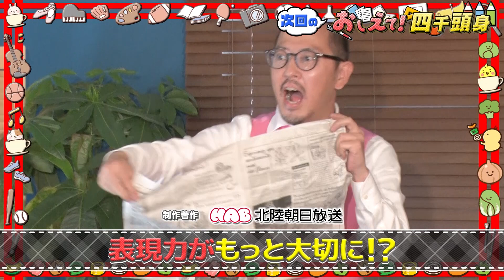【おしえて！四千頭身】一瞬でシャツを脱ぐマジックとは？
毎週土曜午前11時～「おしえて！四千頭身」#178
親子で学べる！笑ってタメになる教育バラエティ！

四千頭身 とともに教養を身につけて、スマートな大人になろう。
四千頭身がガチンコチャレンジをする「 ガチチャレ部 」発足！

身近にあるものを使って、みんなを楽しませるマジックに挑戦しよう。
一瞬でシャツを脱ぐ。
100円玉を一瞬で消す。
表現力と論理的思考力で成功するか。